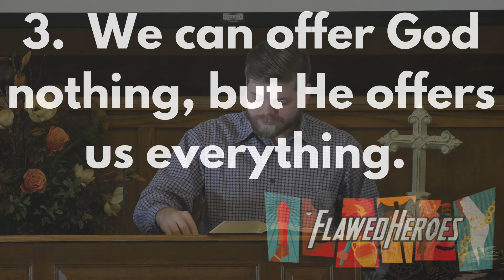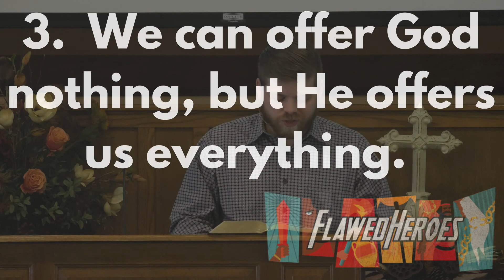Jephthah: Bargaining with God in Judges 10:6-12:15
1. The truly repentant will always find grace.
2. Bargaining with God ends in disaster.
3. We can offer God nothing, but He offers us everything.